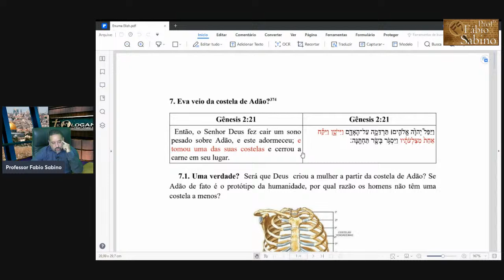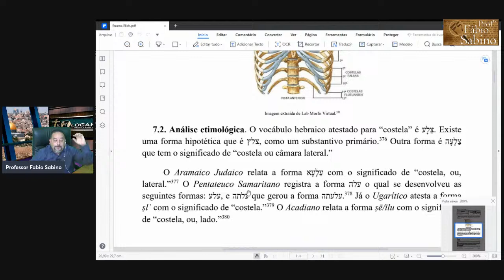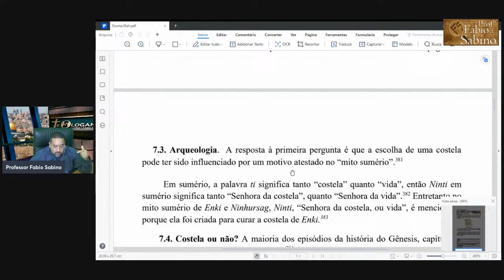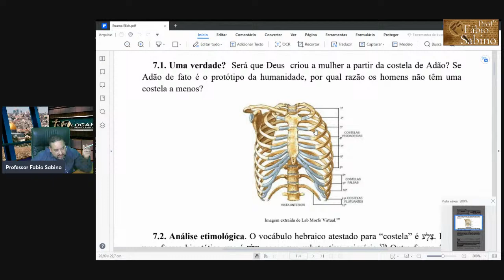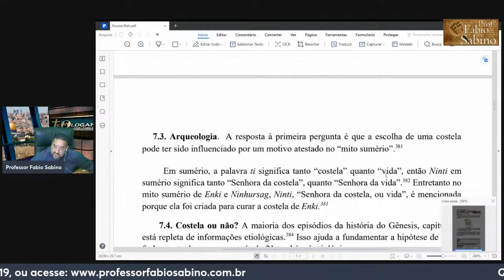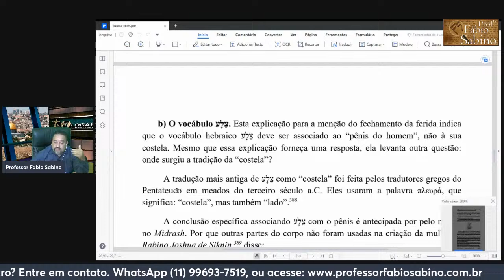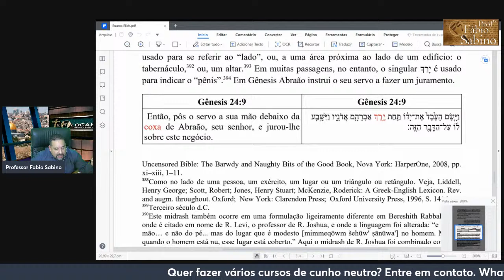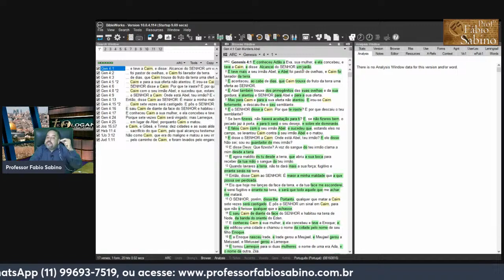EVA veio da COSTELA de ADÃO?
Colocando o fato que Eva existiu, será que ela veio da COSTELA de Adão conforme registra o livro do Gênesis.